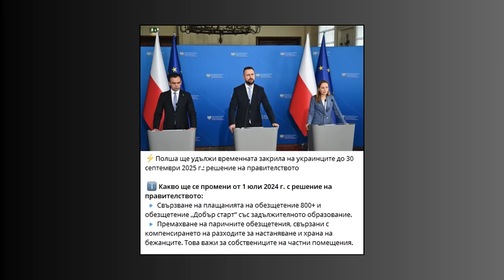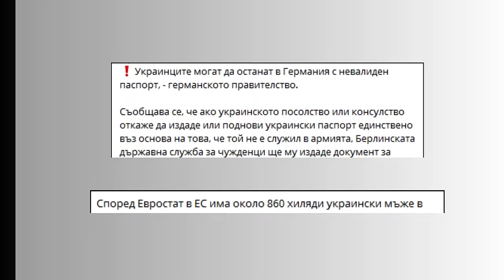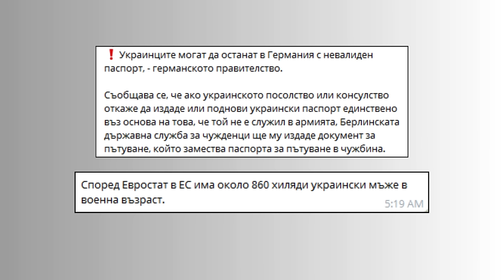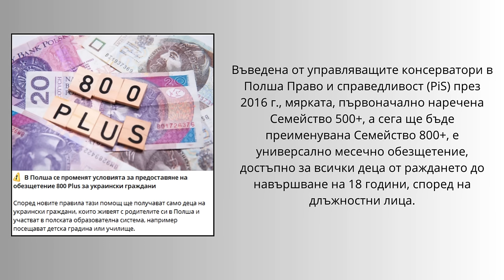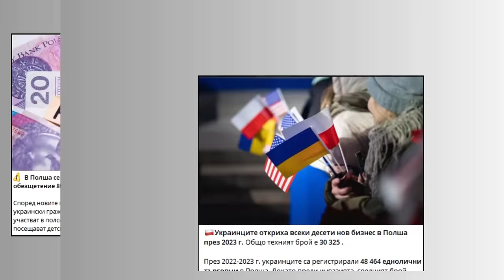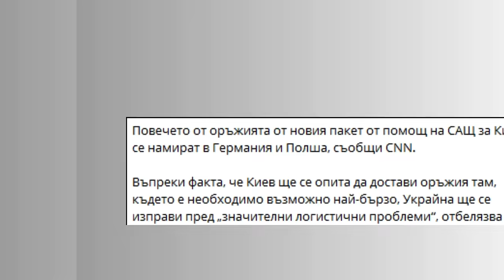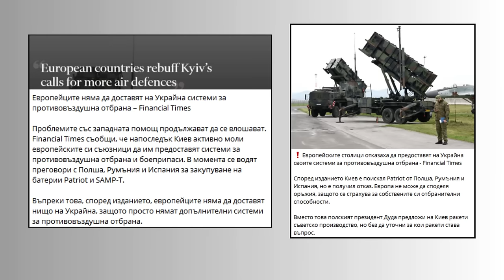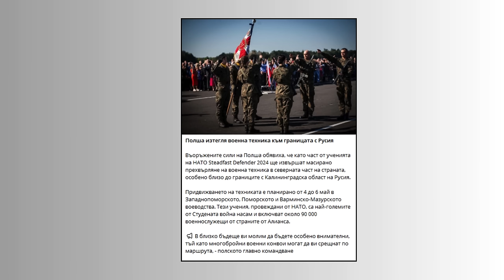Връща ли Полша украинците на фронта?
Настроенията в Полша спрямо украинците се изостря. Мнозина поляци негодуват поради факта, че голям брой мъже в наборна възраст са по полските улици вместо да защитават страната си. Също така Полша въвежда закон с който задължава украинските деца да посещават полски училища и детски градини за да могат родителите им да получават социалните надбавки осигурени от държавата. Коментар и анализ по темите вижте във видеото.

За да подкрепите канала:
🔔 Абонирайте се
👍 Харесайте видеото
✍ Коментирайте